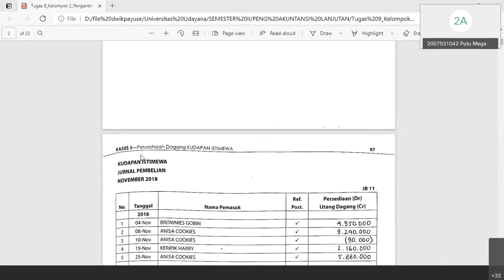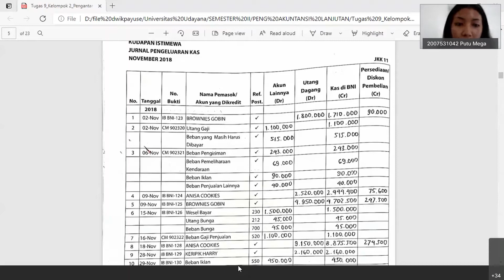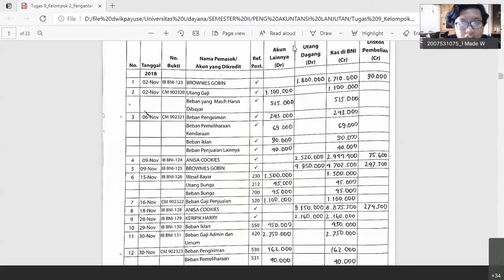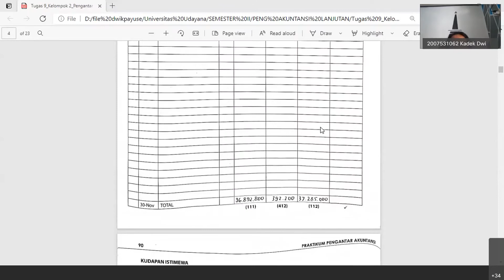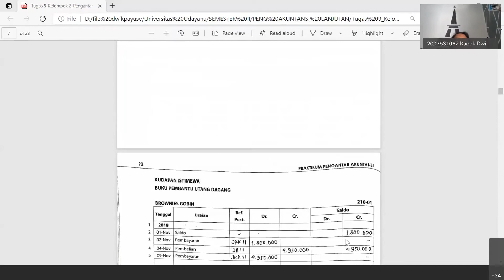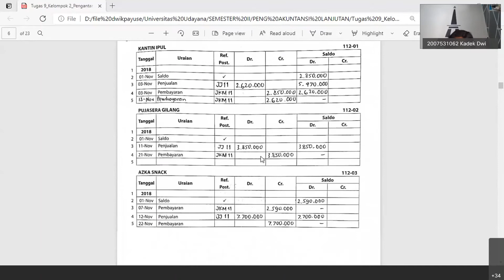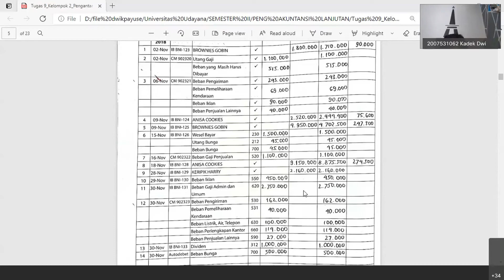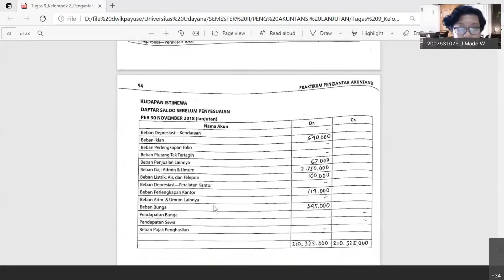Kuliah Pengantar Akuntansi Lanjutan Pertemuan Ke-11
Kuliah hari ini membahas pencatatan transaksi perusahaan dagang di jurnal khusus.